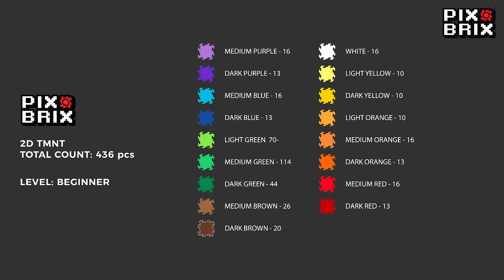TMNT 2D Characters- Pix Brix Instructions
Build Leonardo, Raphael, Donatello and Michelangelo 2D Pixel art characters from Teenage Mutant Ninja Turtles with Pix Brix! Follow the step by step instructions.

LEVEL: Beginner

Based on the original design by @pixelgodoy